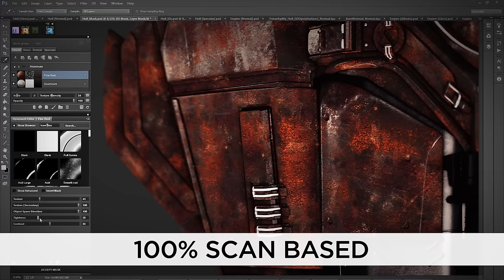Quixel SUITE 2.0 - OUT NOW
The wait is over. Scan based PBR painting. Straight in Photoshop.

Dive into the highest quality texturing workflow to date with Quixel SUITE 2.